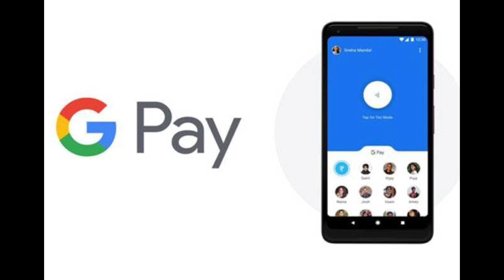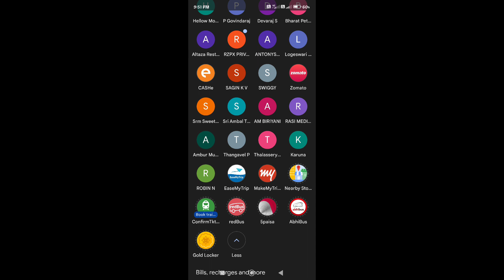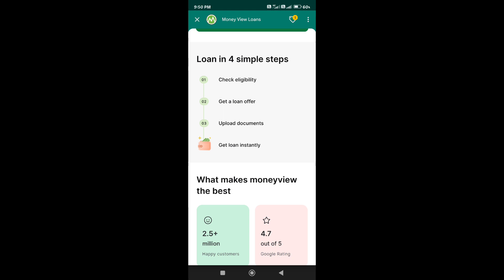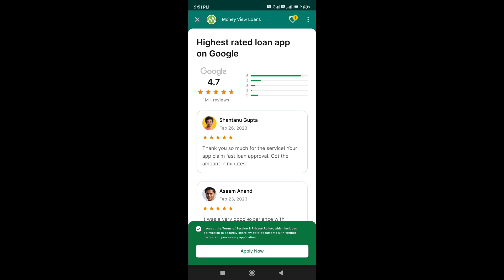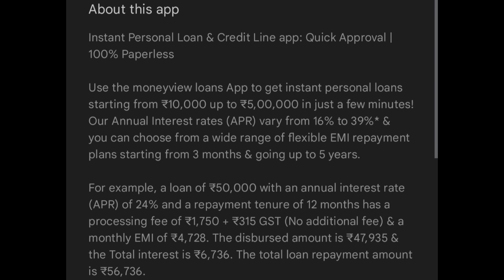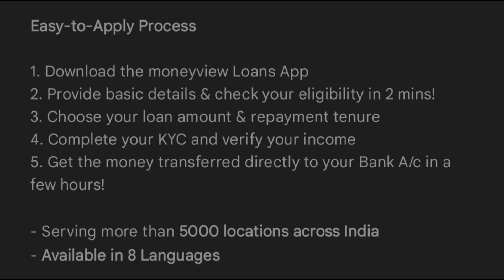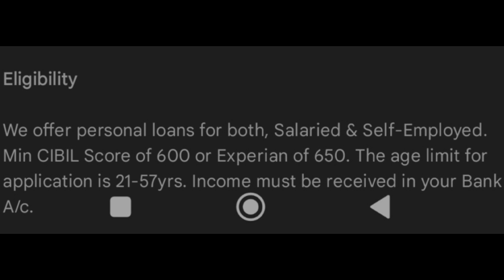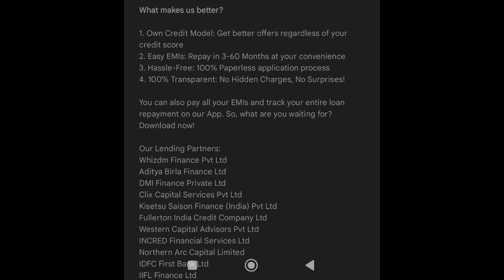5 நிமிடத்தில் Gpay முலம் 5 லட்சம் வரை உடனடி பெற முடியும்